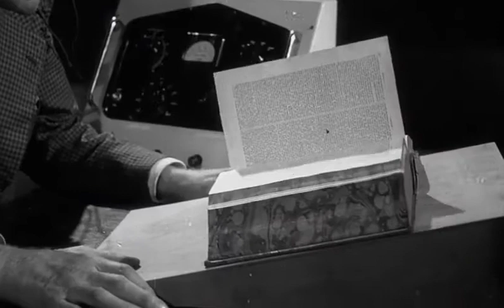Fiend Without A Face- Tráiler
La Estación Experimental N ° 6 del Comando Interceptor de la Fuerza Aérea de los EE. UU. Es una instalación de radar de largo alcance ubicada en Winthrop, Manitoba , Canadá. [Nota 1] Las muertes inexplicables comienzan a ocurrir en el área general de una aldea agrícola cerca de la base estadounidense. Las autopsias revelan que las víctimas fueron asesinadas y que faltan los cerebros y la médula espinal de los cadáveres; la única pista que queda son dos marcas de pinchazos en la base de cada cráneo. Los lugareños, sin embargo, se convencen de que las fugas de radiación de los experimentos de energía nuclear de la instalación de radar son la causa de las misteriosas muertes.